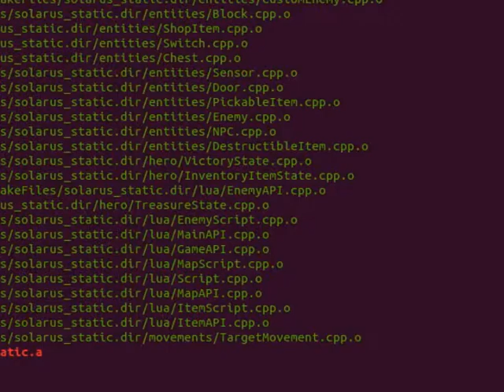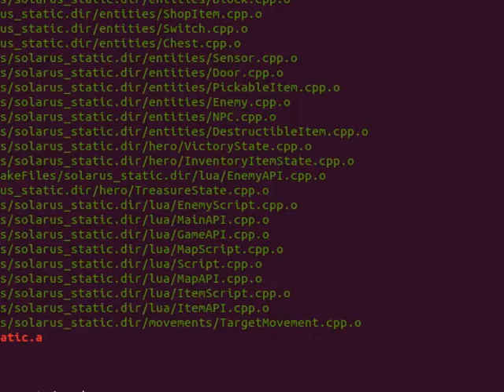Zelda Mystery Solarus XD happy birthday! 1/2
Zelda Mystery of Solarus XD, notre jeu parodique, fête ses 1 an le 1er avril ! C'est l'occasion d'y rejouer pour Binbin et moi. Épisode 1 : le Sabre Laser et le Bureau des Objets Trouvés.